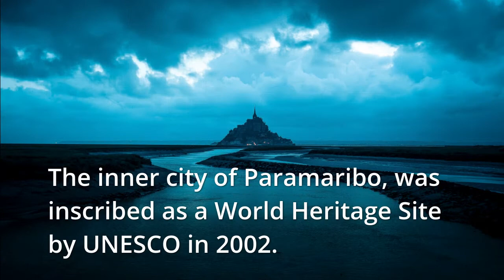6 facts about Suriname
Photo by David Skyrius from Pexels
Photo by Donald Tong from Pexels
Photo by Kayla Ihrig from Pexels
Photo by Riccardo Bertolo from Pexels
Photo by Sora Shimazaki from Pexels
Thumbnail by David Peterson from Pixabay.com